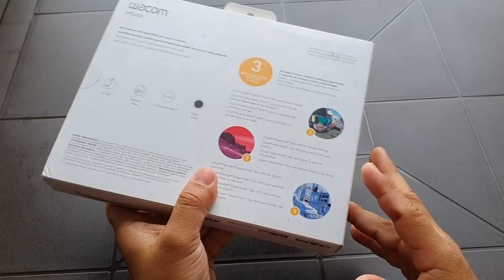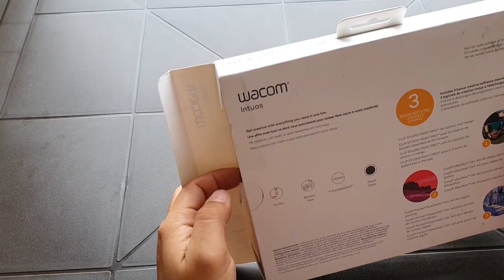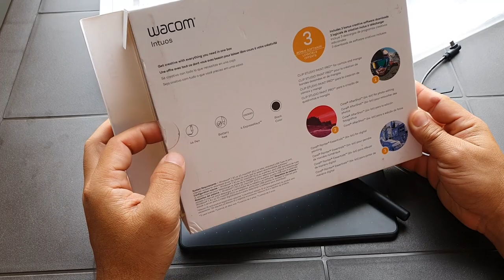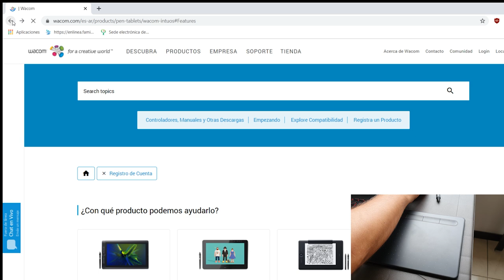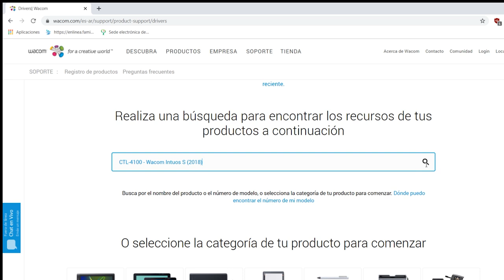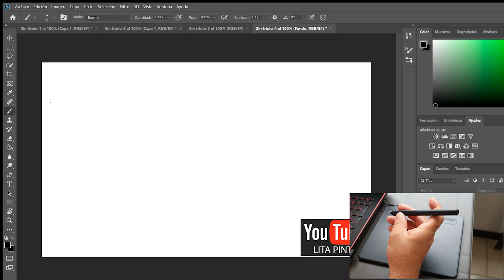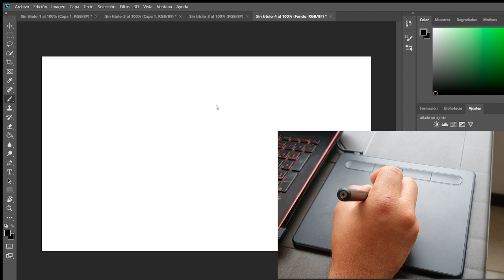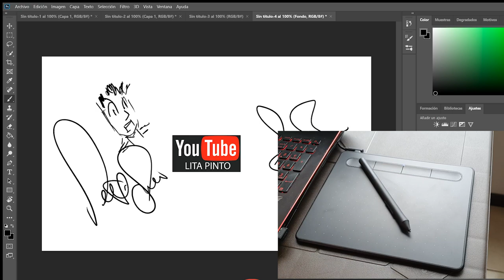Wacom intuos S unboxing y funcionamiento. Tableta graficadora Wacom.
Se realiza Unboxing de tableta graficadora de la marca Wacom para aquellas personas que les pueda interesar o quieran conocer sobre esta herramienta tecnologica que puede ser muy funcional para el trabajo.

Esplicacion basica del dispositivo y funcionamiento.

Cómo quitar la FLACIDEZ y arrugas del rostro con este aceite de romero efecto tensor de la piel.

HAGA ESTO 2 DÍAS SEGUIDOS Y QUITA LAS ARRUGAS DE TU BOCA CON TOTAL EXITO - Lita Pinto

Lita por el mundo